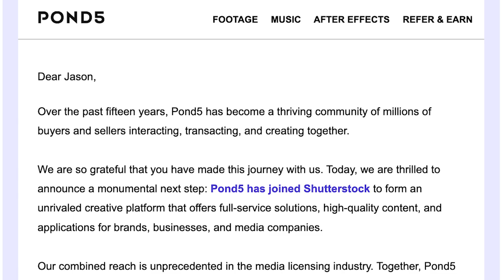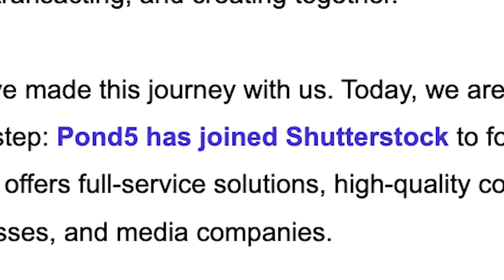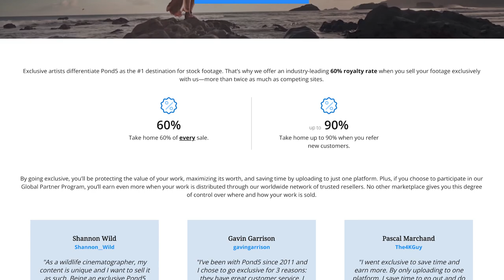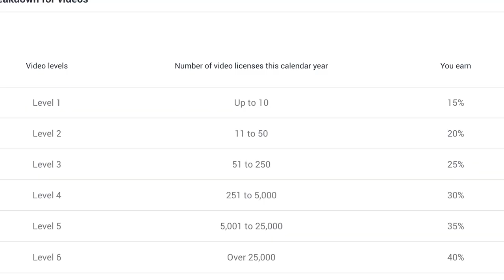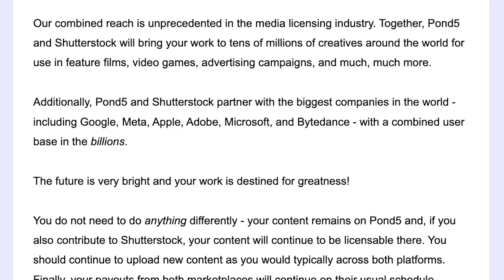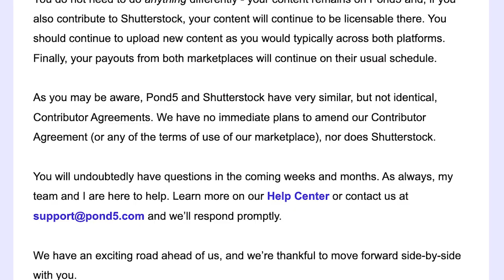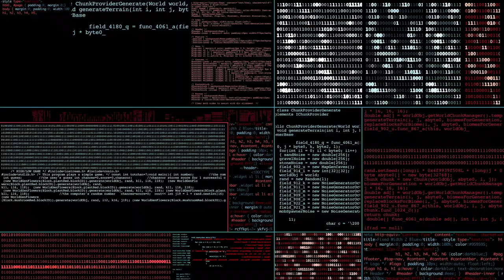Pond5 joins Shutterstock | What does that mean for a Pond5 contributor? | Passive income 2022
So CEO of Pond5 Tom Crary wrote to me "personally" to share some exciting news. 🤔😬😯😱

What are your thoughts about Pond 5 joining Shutterstock?

Some of the other videos I've done about making money on Pond 5;

MY FILMMAKING KIT:
My main camera
B cam/ Alicia's Camera
Action cam
Camera Day Bag (Updated, I brought mine 10+ years ago
My go to 50mm
The BEAST photography lens (updated as amazon don't do the 'Sonnar")
Wide lens
On the go mics
Backup/ Studio mics
On camera mic
Gimbal (Updated, I use the 1st Gen)
Mini tripod
The best accessory you'll ever own
Portable green screen